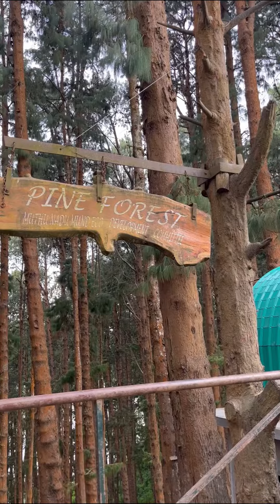Enda Ipdi 🤢🤢 ootyku poirunthapo | everyone should follow to save | bewithkv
*"YOUR SUBSCRIPTION IS A MOTIVATION TO DO MORE VIDEOS"* 😇🫰( 02/100-2023)

kv's rough note 🫡🫥 - save waste to safe disposal - solratha soliten

Keep Supporting🥳

Instagram! Username: kvz_offl

playlist YOU MUST WATCH :: 🫱🏻‍🫲🏼

HASTAGS & KEYWORDS; BELOW  👽👽👽